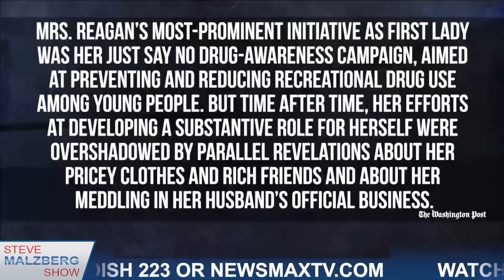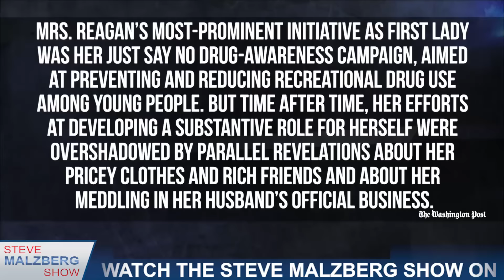Malzberg | Reagan Biographers: WaPo Obit Unfair, Myth That Nancy Reagan Was Liberal